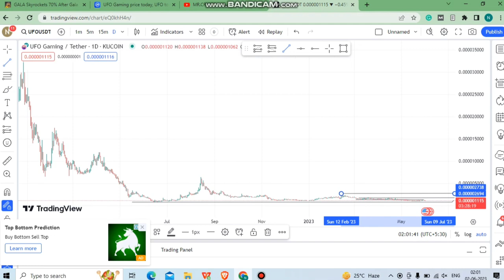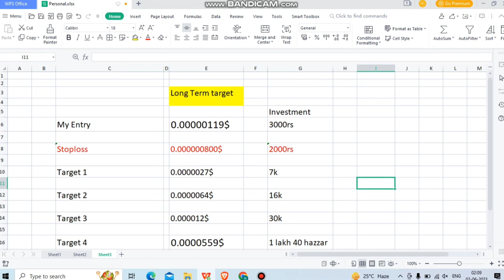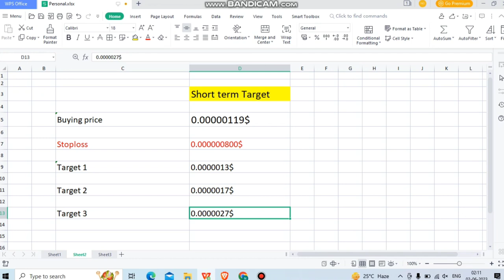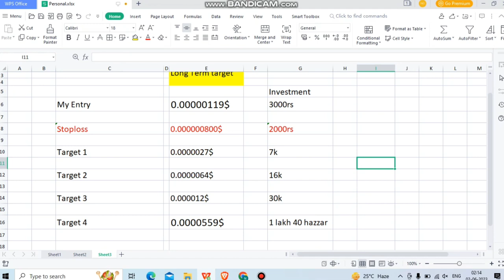🔥Ufo Gaming मे 3000 हजार लगाकर ,1.5 लाख कैसे बनाए | Ufo gaming by Mr Crypto🚀🚀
This Video is Related to Ufo gaming latest news,ufo gaming price prediction,ufo gaming latest news and much more

Ufo gaming latest news
Ufo gaming price prediction
ufo gaming Future
Ufo gaming latest news today
Ufo gaming in hindi